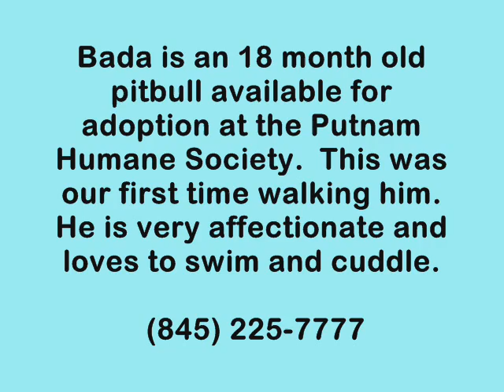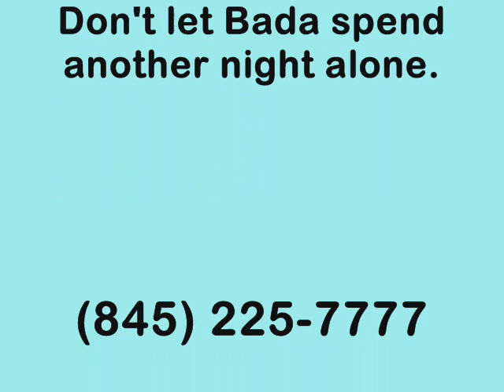Bada - The Movie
BADA HAS BEEN ADOPTED! Bada is a young, male Pit Bull available for adoption at The Putnam Humane Society in Carmel, NY.
Bada is a happy boy who loves to play and swim.